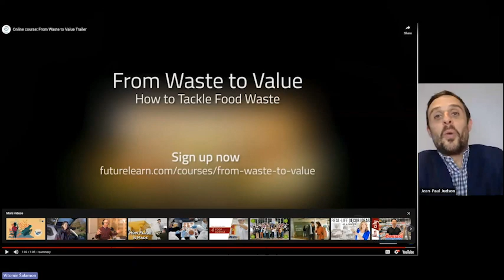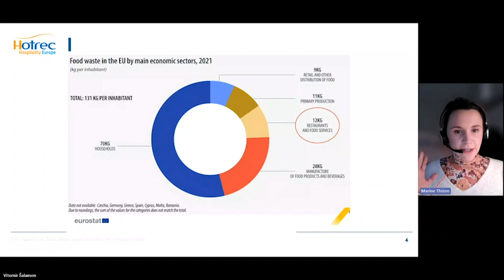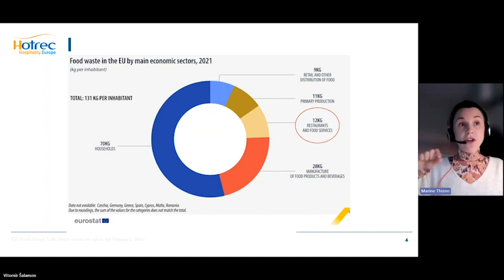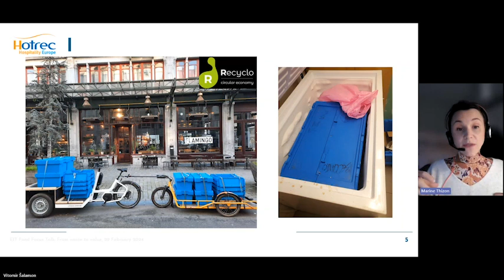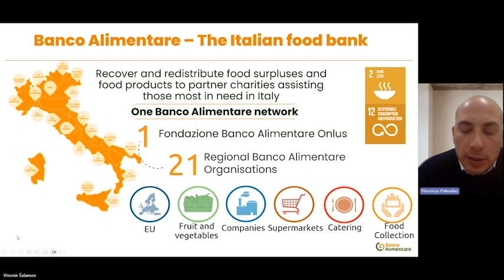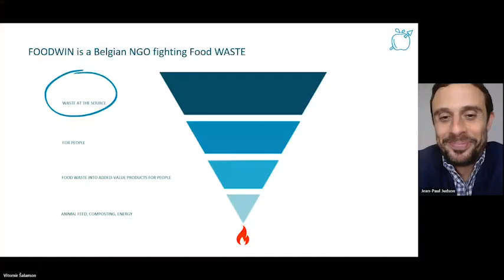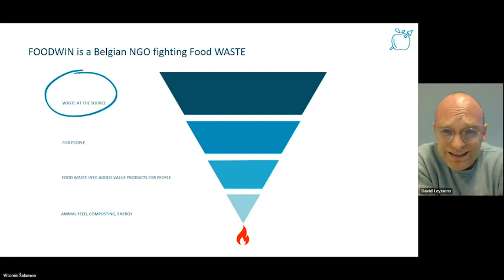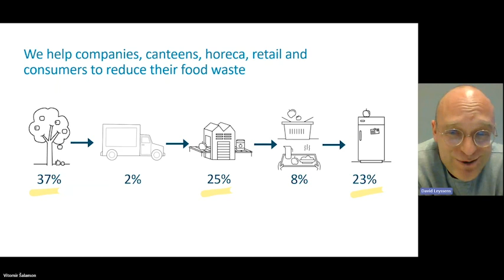Focus Talk #1 - From Waste to Value: How to Tackle Food Waste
Recording session of the #1 Focus Talk on Food Waste.

On February 29th 2024, a live webinar that dug deeper into the crucial issue of food waste! Hosted by EIT Food, the event brought together speakers from the hotel and restaurant industry, food banks, and community organizations to shed light on the challenges surrounding food waste and how the general public could contribute to solutions.

Collaborators:
- FoodWIN
- HOTREC
- Banco Alimentare